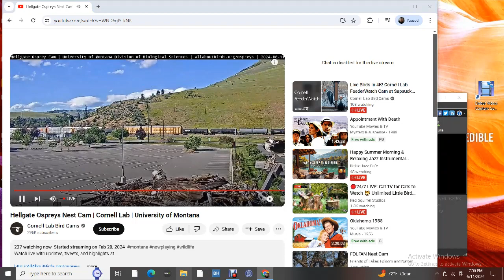Hellgate Ospreys 06/11/2024 13:19